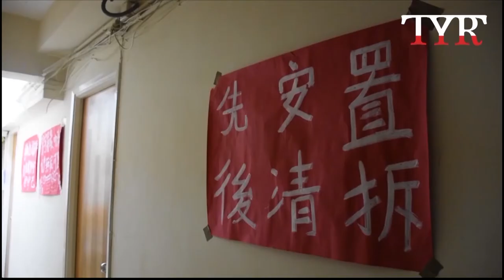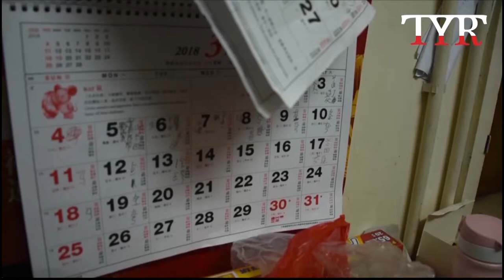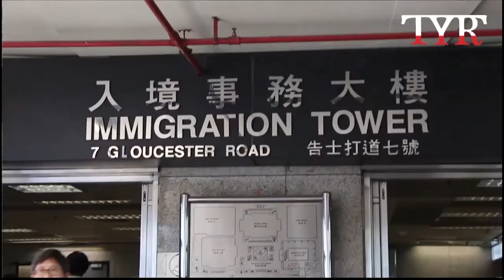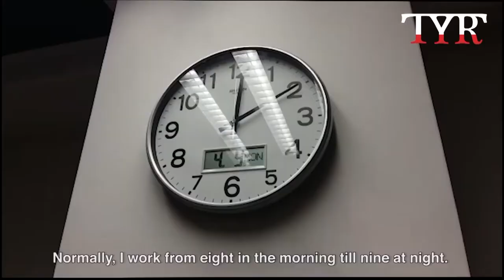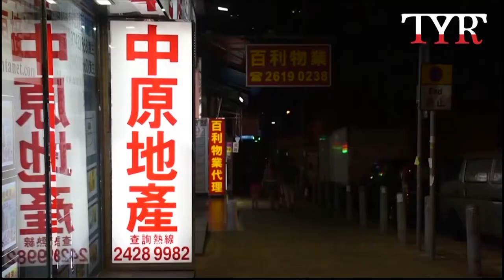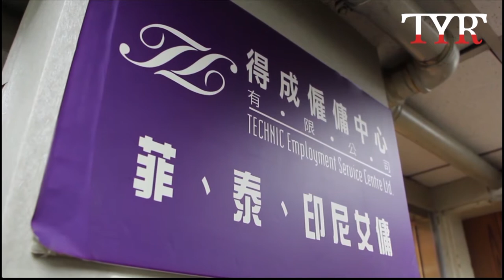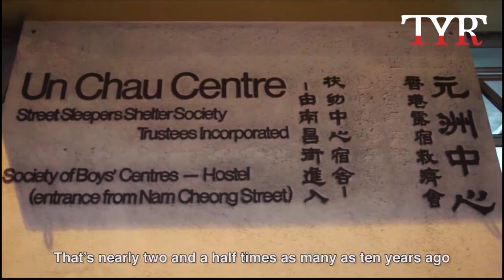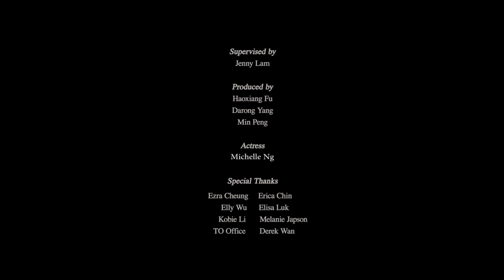Global News Relay - Hong Kong Baptist University